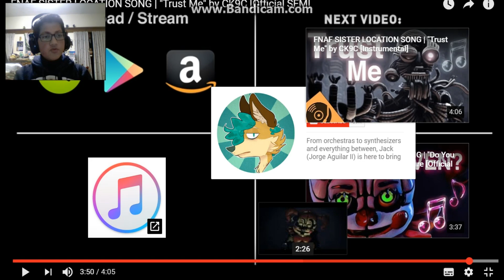*BEAUTY* | Reacting to FNAF Sister Location [SFM] | "Trust Me" by CK9C | FAV SONG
*STUNNING* | Reacting to FNAF Sister Location| "Trust Me" by CK9C [Instrumental]
The reactions are back and today we're reacting to an *AMAZING* SFM which kept my mouth wide open!